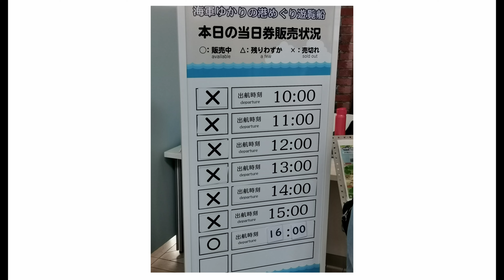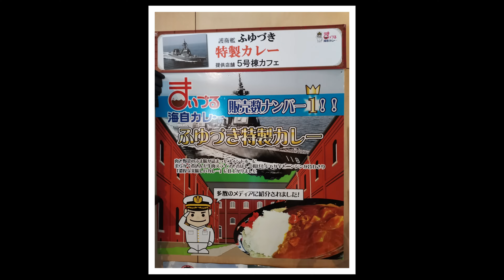【シニアライダー】PCX125「残念だけど最高だった！舞鶴ツーリング」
舞鶴港の「軍港めぐりの遊覧船」に乗りたくて、舞鶴ツーリングを計画しました。敦賀から往復約200km弱の結構な距離のツーリングです。
真夏のツーリングですので、あまり無理をするつもりはないのですが、がんばってみました。
「軍港めぐりの遊覧船」は、残念ながら、乗船人数に限りがあるために乗ることはできませんでした。土日休日は前日の15時までならネットから予約ができるようですが、今回は何時に出発できるのかが分からなかったために予約しなかったのです。考えが甘かったですね。
しかし、時間が余った分、小浜のエンゼルラインを登ってきました。天気がすごく良かったために、最高の景色が待っていました。観光客も少なく、車も少なく、たいへん気持ちよくエンゼルラインを駆け上がることができました。
エンゼルラインを降りたあとは、若狭湾沿いの国道162号を三方まで走ったのですが、ここもまた、交通量は少なく、景色は抜群、ワインディングロードが楽しく、自分としては「快走路」に決定です。
かなりの暑さでしたが、途中でクールダウンの休憩を入れれば、体調をくずすこともなく、走り切ることができました。満足です。
次回は、「軍港めぐりの遊覧船」を予約して、再度舞鶴ツーリングにリベンジしようと思います。
ツーリングのルートや機材、ツーリングの様子、舞鶴での駐輪場情報などお伝えできなかったことについては、ブログに載せています。こちらもぜひご覧ください。

音源として「OtoLogicの素材」を使用させていただいております。

ツーリング初心者動画です。バイク・PCX125初任者の方に少しでも参考になれば幸いです。舞鶴の赤レンガ倉庫、エンゼルライン、若狭湾のツーリングの様子を見ていただけるとうれしいです。ぜひ、最後までご覧ください。

バイク…HONDA　PCX125（シルバー）